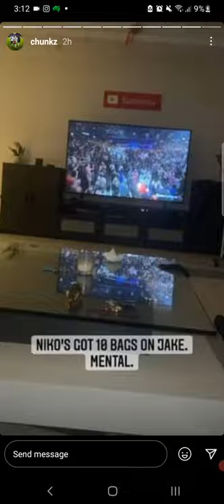Chunkz reacts to Jake Paul defeating Tyron Woodley